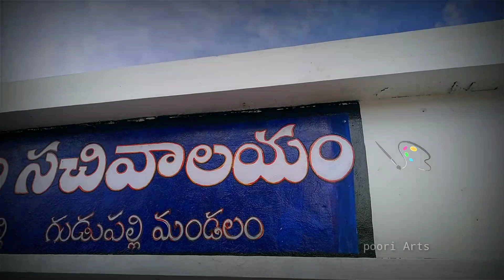VOLUNTEER Documentary @Gudupalli Mandal